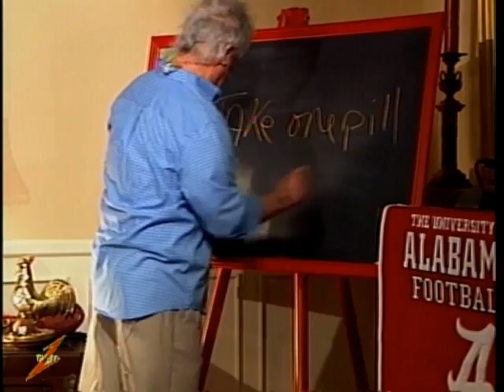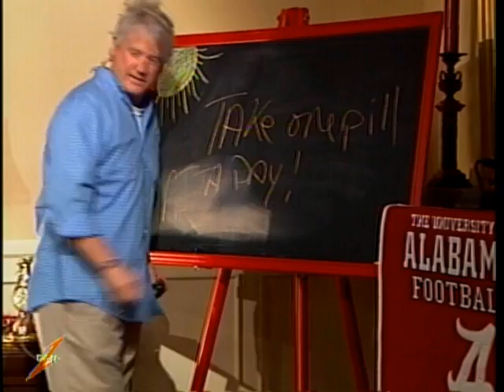Brandon Dauphinais Ryan Weber Jamie Cooper Gloria Cooper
Brandon Dauphinais & Ryan Weber on Cooper and Company.